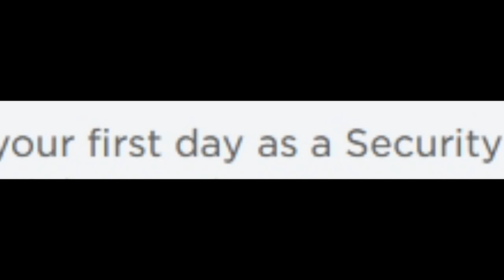Can I Escape MR FUNNY'S TOYSHOP In ROBLOX?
Can I Escape Mr Funny's ToyShop! on Roblox and survive?

So its your first day as a Security guard for Mr Funny's ToyShop.
Its your job to make sure no one robs the place, Also.. It's important to keep the power OFF! The factory seems to encounter. Problems?...When the Power is turned on during the Night shift.
Just sit back, Relax and make sure not to turn on the power BUT..
Lets say you do turn it on and need to escape well,
Travel through the 20 crazy Obstacles and mini games that await you.
Make your way through the Factory and make sure to avoid the Mr Funny Dummy that lurks in the darkness.